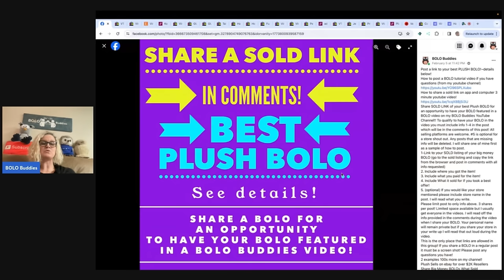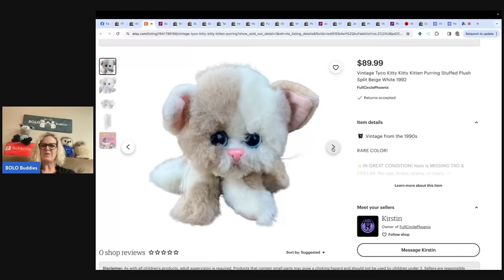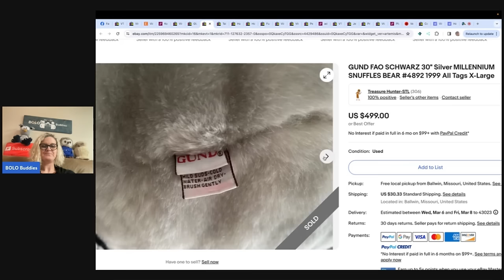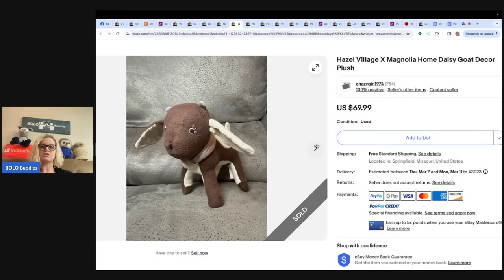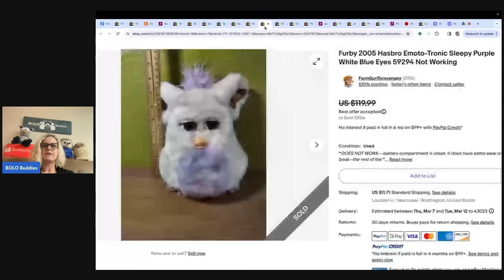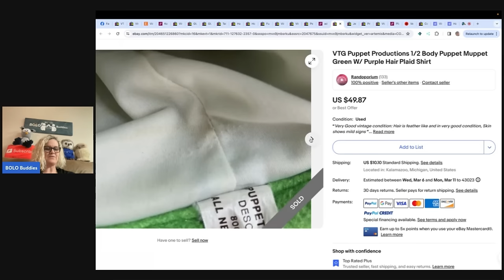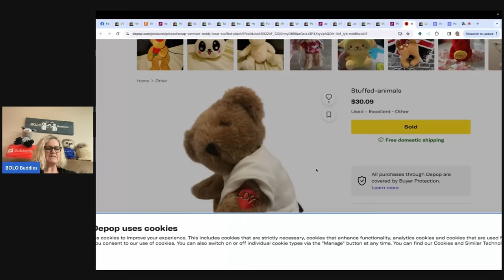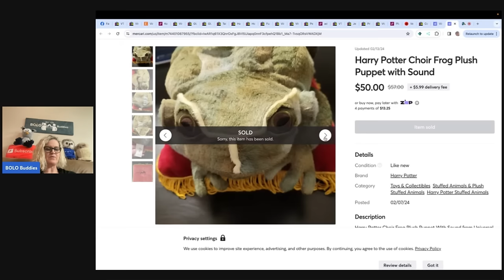$350 Stuffed Animal Sells on ebay Big Money Plush Resellers Share What Sold